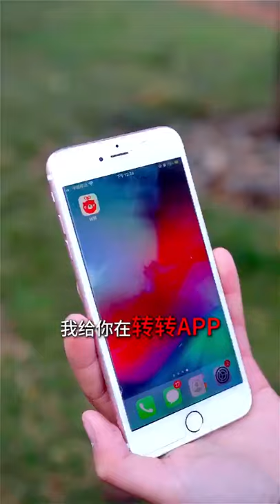Asean Forest Life with Delicious Food, Amazing Man Cooking, ASMR Chinese Spicy Food Challenge